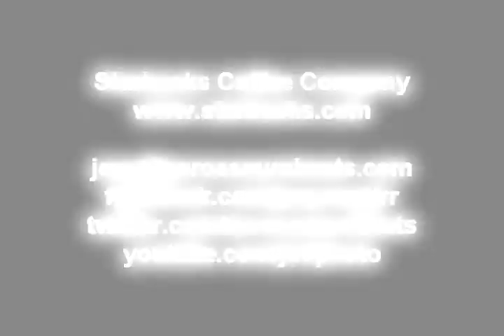Smooth as Coffee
posted by: Joey

For those who dont know, Starbucks Coffee Company is a publicly traded Seattle based Mega-Chain that offers its customers a comfortable environment for meeting, working or just plain relaxing. Their main product is coffee (duh) in many forms from drip coffee, espresso drinks and even instant coffee. Their signature coffee is Pikes Place Roast named after the location of the companys first location in the Pikes Place Market in 1971.

Expert coffee tasters at Consumer Reports say Pike is, "with very subtle floral notes, a hint of cocoa-like aromatic, and a medium roast impression." Generally, found to be "a smooth cup of coffee with some bitterness, but not particularly complex." Personally, I find Pike to be a very consistent and a delightful addition to my options for a light breakfast. I know many of my friends have their own opinions when it comes to Pike and theyre always welcome to express that on my facebook